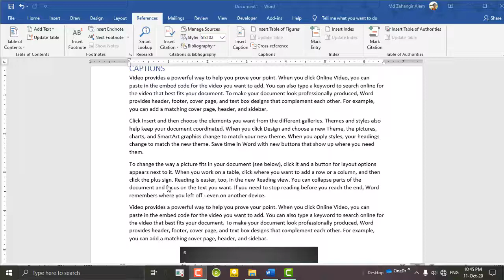মাইক্রোসফট অফিস মাস্টারি- 76 Managing Large Documents with Captions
-Thanks
By: Md. Zahangir Alam
মাইক্রোসফট অফিস মাস্টারি
Microsoft office mastari is the complete advanced cource
Here you can learn the advanced  method of ms office word.